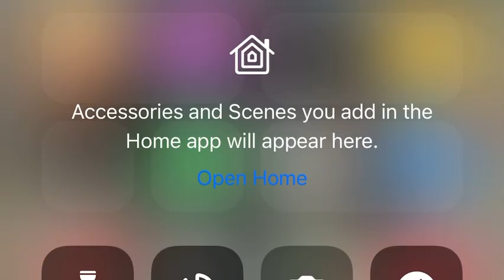Love ❤️ story ka bich ma dadi 🤣🤣😂😂comedy